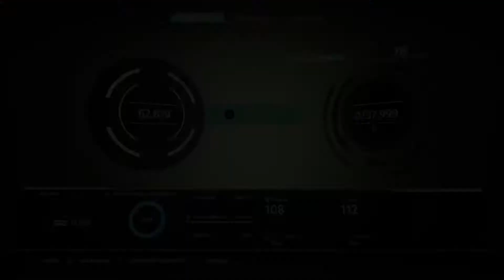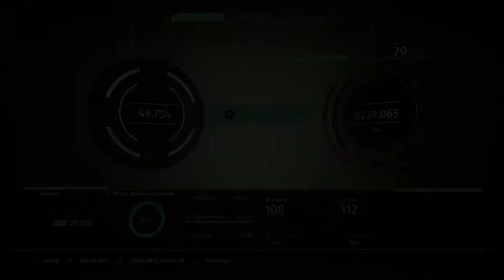The Surge - Cyborg BOSS: CREO Walkthrough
FULL Walkthrough and strategy game The Surge.
After the disaster on the first day of work ... you come to yourself dressed in a heavy exoskeleton. Robots that have gotten out of control, fellow cyborgs and rebellious AI all want your death.

Defeat deadly enemies and huge bosses in a fierce and bloody hand-to-hand fight. Aim and cut off limbs to enemies. New mining system - you choose the trophy yourself!

Exclusively for PlayStation®4: exoskeleton and weapons.